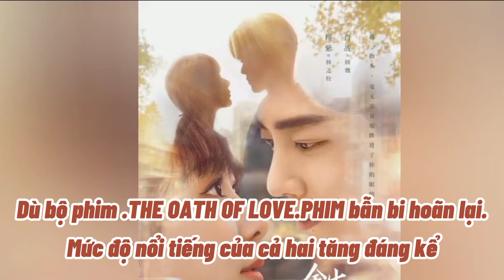142.YANG ZI ❤ XIAO ZHAN 💥💥Cả hai là tiêu đề hót trên Weibo💥💥